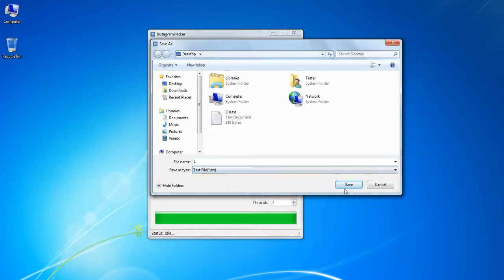Instagram Hacker Demo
INSTAGRAM ACCOUNT HACKER Version: 1.1